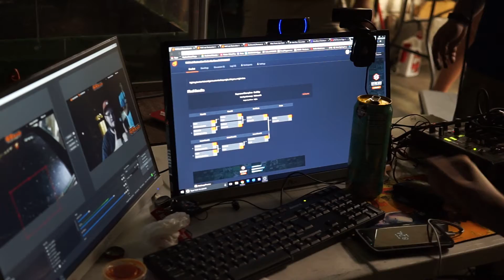Announcement of Top Three Winners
Destruction Under the Stars 2017